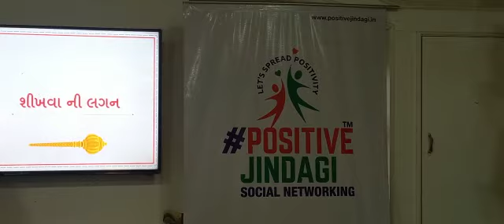સચિન ભટ્ટ : મારુતિ નું મેનેજમેન્ટ ૦૧ : સાહિત્ય કીટલી